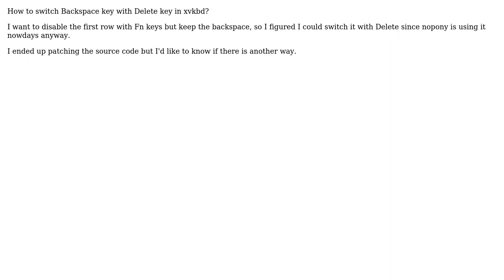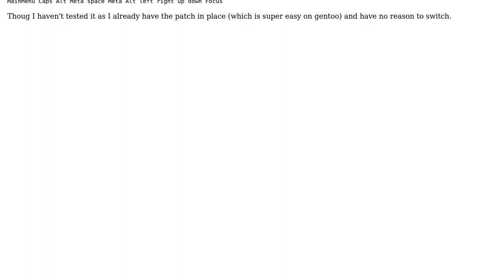How to switch Backspace key with Delete key in xvkbd?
With thanks & praise to God, and with thanks to the many people who have made this project possible! You are responsible for your own actions.